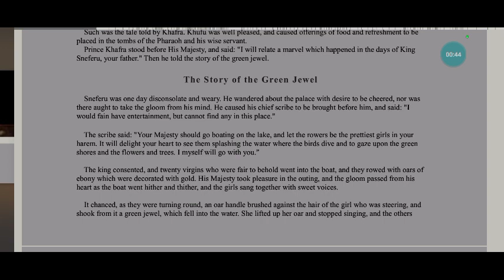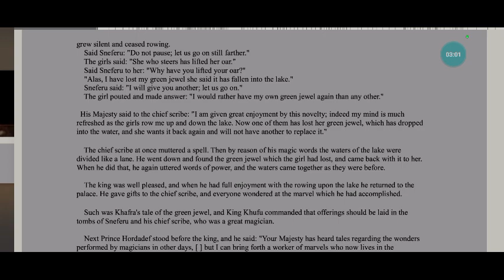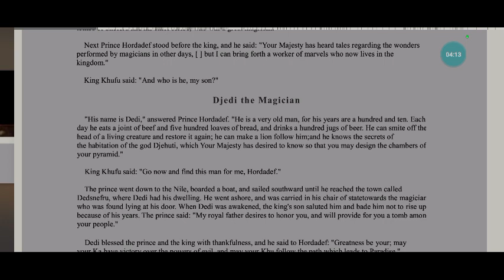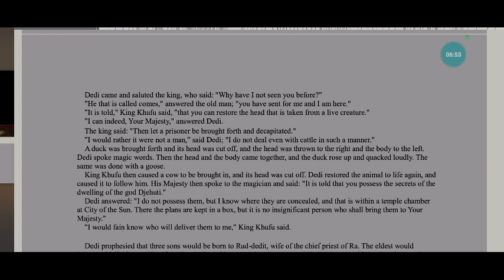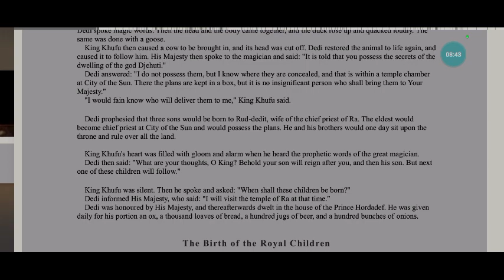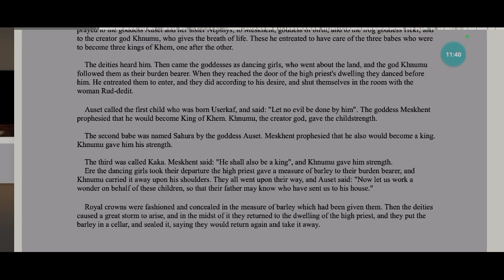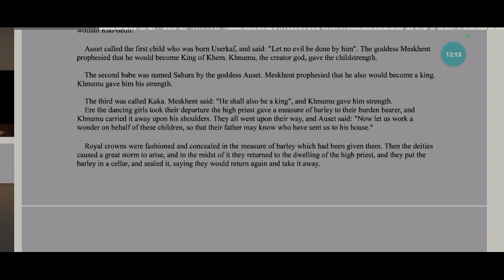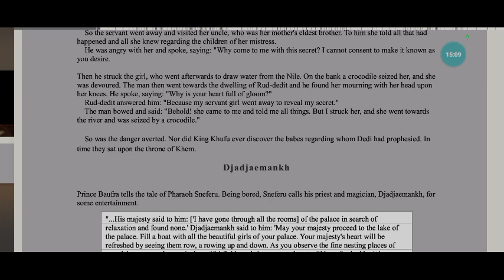East African Folktales 3.2